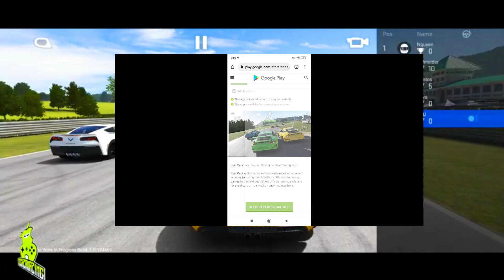Real Racing NEXT Gameplay - (Real Racing 4) | Real Racing 4 Copy?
Livestream Channel

Group

Page

Gameplay

Thanks to  My Play Station